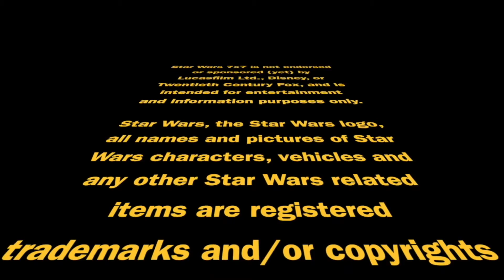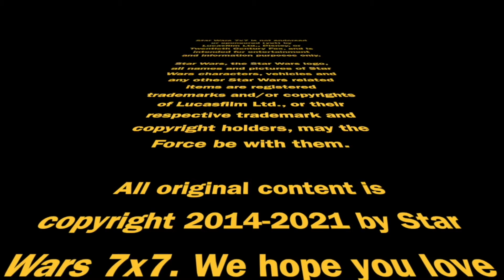Episode 2,583: Looking Back: AJ Camarillo SWCE Interview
Today in the series of looks back at interviews from Star Wars Celebration Europe, I'm thrilled to be sharing a conversation with Amanda Jean (AJ) Camarillo. Punch it!

Doug Howard
Pamela Johnson
Dennis Keithly
Timothy McMahon